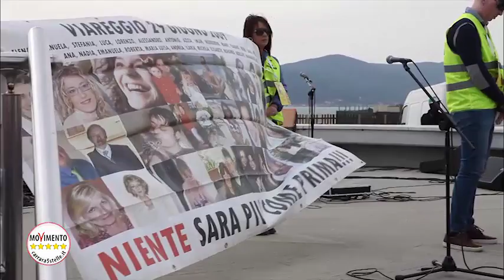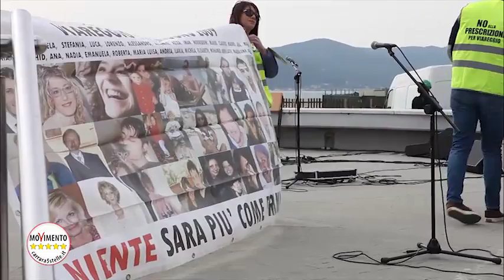Intervento famigliari delle vittime della strage di Viareggio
In occasione della manifestazione "DIECI ANNI MEETUP CARRARA".
2 Aprile 2016, Marina di Carrara